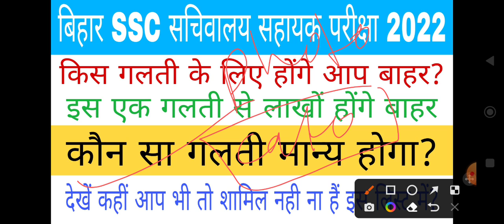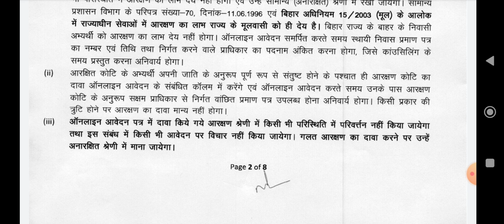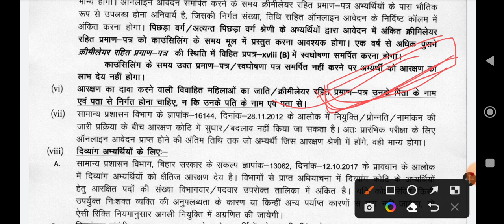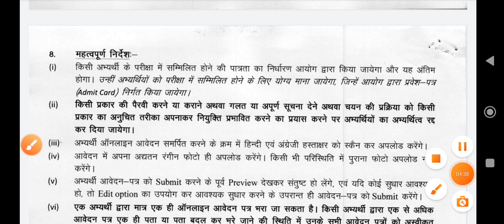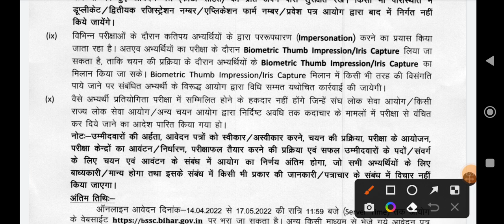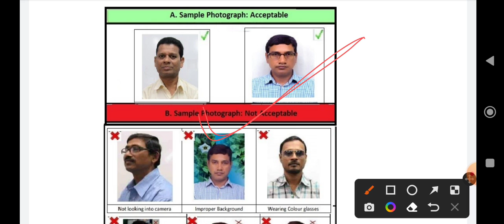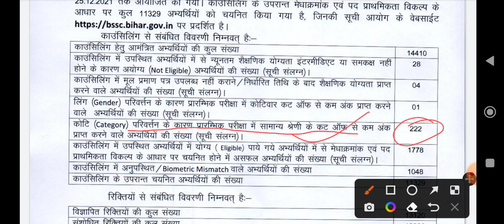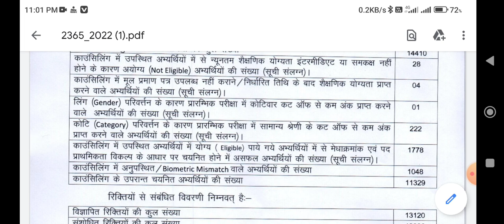बिहार SSC एक लाख छात्र बाहर हो रहे||Bihar ssc sachiwalya sahayak exam 2022||किसका फॉर्म reject होगा